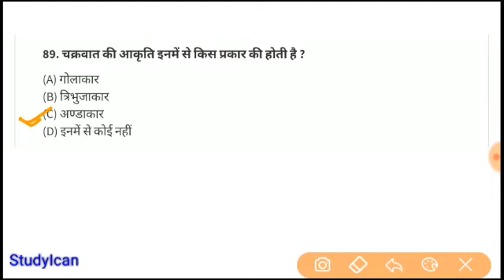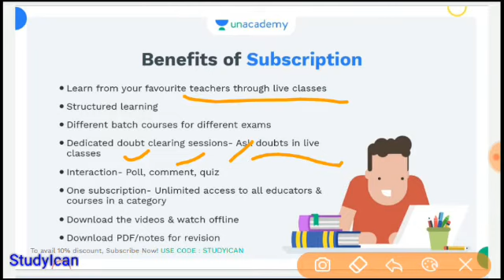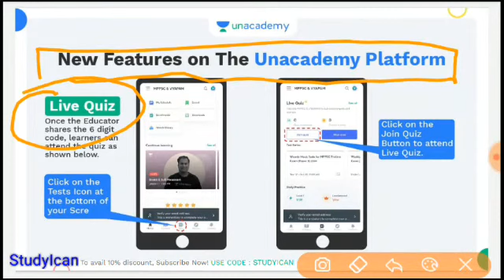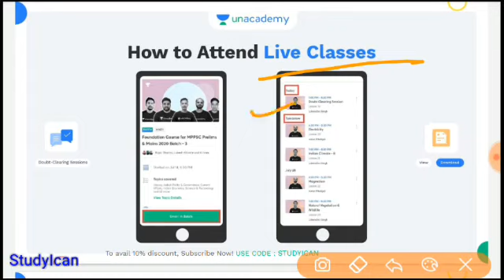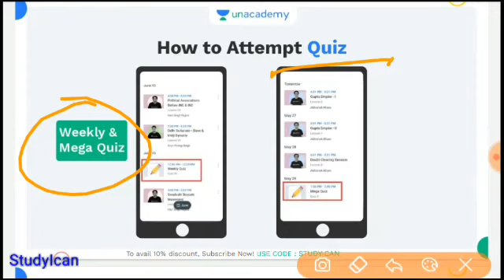Geography Fast Revision Part-9 || MPPSC / MP Police / UPSI / RRB / SSC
Batch Link : 8 Months Foundation Batch for MPPSC Prelims & Mains 2021 with Answer Writing

Batch Link : Mission MPPSC 2022: Foundation Course for Prelims & Mains with Answer Writing (English)

Batch Link : 8 Months Foundation Batch Course for MPPSC Prelims & Mains 2021 with Answer Writing

Use code *STUDYICAN* to unlock Free plan today
📝Free Test दीजिए आज ही :

 SUCCESSIVE PERCENTAGES
PRATISHAT VRADHI OR KAMI PAR ADHARIT PRASHNA
SUCCESSIVE %
percentage vradhi or kami dono par adharit prahsna
percentage vradhi or kami dono par adharit trick
percentage kami or vradhi dono par adharit short trick
percentage kami or vradhi  short trick
succesive discount
succesive percentage short trick
successive pratishat short trick

mp angadwadi bhari
angadwadi bharti
anganwadi vvacancy
anganvadi bhari
anganvadi bharti 2021
anganwadi post
yogyata anganwadi
mp anganwadi yogyata
indore sambhag anganwadi bharti
latest mp vacancy
2021 new bharti in mp
anganwadi offline form kaise nikale
anganwadi ka form kaise milegamp anganwadi bharti ka form kaise download kare
mp anganvadi ka form kaha milega
PRRCENTAGES
PERCENTAGE
mp police percentage trick
mp police pratisgat trick  trick
pratishat short trick
percentage short trick
prcentage for mp police class

mp police constable online maths class
mp police constable
mp police constable maths special class
mp police maths class
mp police constable maths live class
mp police maths short trick
mp police constable ke liye best maths class
mp police constable free youtube class
mpsi maths
mp police maths syllabus 2020
mp police maths question

 एमपी पुलिस maths
एमपी पुलिस गणित Class
मध्यप्रदेश पुलिस भर्ती 2020
 म.प्र. पुलिस भर्ती 2020
मध्यप्रदेश पुलिस भर्ती की तैयारी कैसे करें
mp police reasoning
mp police me height kitni chaiye
mp police vacancy latest news
mp police news
mp police constable previous year question papers
mp police all subject class
mp police constable syllabus
mpsi maths
indiangk
indian geography
mp posc admit card
mp jail prahari result 2020
mp police ki taiyari kaise kare
maths studyican
studyican maths
live maths studyican
mpgk studyican
mpgk mcq studyican
mpgk by studyican
Studyican gk class
studyican gk
studyican maths
studyican reasoning
studyican current affairs
current affairs studyican
mp police ka exam kab hoga
mp police constable ka exam kab hoga
mp police constable admit card
download mp police constable admit card